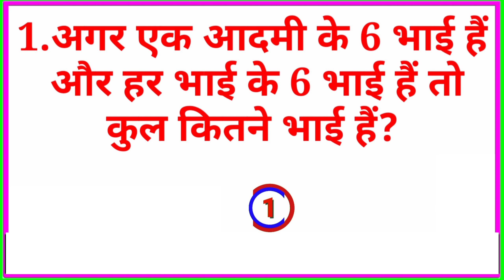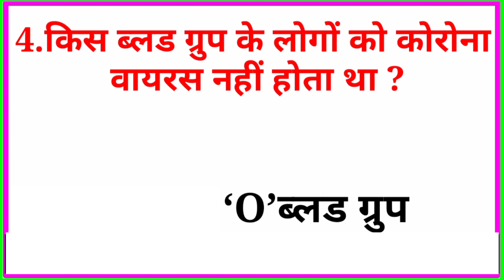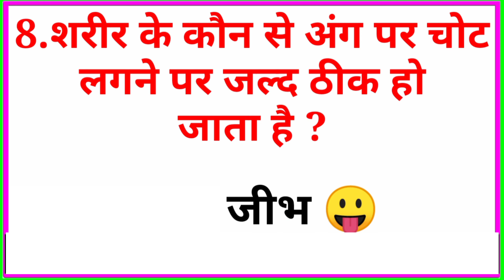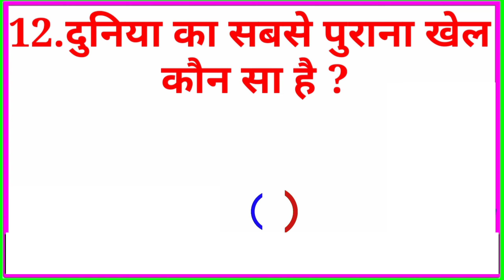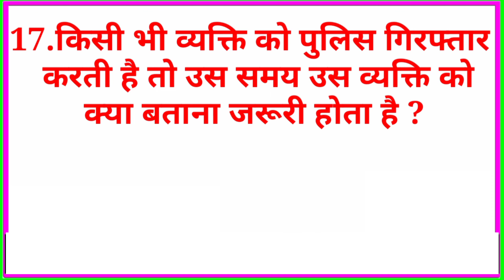Hindi Gk || Gk Questions And Answers || General knowledge || Gk Quiz In Hindi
GK Question || GK In Hindi || GK Question and Answer || GK Quiz || Future Tak GK ||

Most Brilliant Answers Of UPSC , IPS , IAS Interview Questions | Your questions are our answers |

Hindi GK || General Knowledge || Gk Questions And Answers || Gk Quiz In Hindi || GK MIND TIPS

1. Gk
2. gk in hindi 2022
3. gk question 2022
4. top 10 gk question 2022
5. gk top 10 question
6. gk question
7. सामान्य ज्ञान जीके
8. जीके के सवाल
9. जीके जनरल नॉलेज
10. जीके क्वेश्चन्स
11. जीके के प्रश्न
12. जीके का सवाल i
13. जीके सवाल
14. जीके के प्रश्न उत्तर
15. जीके 2022
16. जनरल नॉलेज क्वेश्चन्स
17. जनरल नॉलेज प्रश्न
18. जनरल नॉलेज हिंदी
19. जनरल नॉलेज 2022
20. जनरल नॉलेज स्पर्धा परीक्षा
21. gk for army exams
22. gk for crpf exams
23. upsc gk
24. gk questions
25. science gk
26. gk question answer
27. gk mind
28. gk gentle
29. UPSC
30. gk for pcs exams
31. gk for group d exams
32. gk for all competitive exams
33. gk for ssc exams
34. gk for railway exams
35. Current affairs ke questions
36. current affairs gk tricks
37. gk for competitive exams
38. current affairs gk question in hindi
39. current affairs 2022
40. current affairs today
41. current affairs
42. competitive exams ke preshn
43. competitive exams questions
44. competitive exam questions and answers
45. samanya gyaan gk
46. samanya gyaan ke prashna
47. samanya gyaan questions
48. samanya Gyan
49. samanya Gyan ke questions
50. samanya hindi
51. samanya vigyan
52. general knowledge ke bare mein
53. general knowledge ke
54. general knowledge for kids
55. general knowledge 2021
56. general science
57. general science for competitive exams
58. general awareness
59. general knowledge ke question answers
60. general knowledge questions
61. general knowledge questions & answers
62. gk tricks
63. gk question and answer in hindi
64. gk today current affairs
65. gk gs
66. gk today
67. gk question and answer
68. Gk quiz
69. Top 15 gk quiz
70. important gk
71. Important question in gk
72. Gk important question
73. Gk darpan
74. Gk gyan
75. samanya Gyan
76. saamanya gyan
77. Gk in Hindi
78. Gk question in hindi
79. General knowledge
80. Gk question and answer in hindi